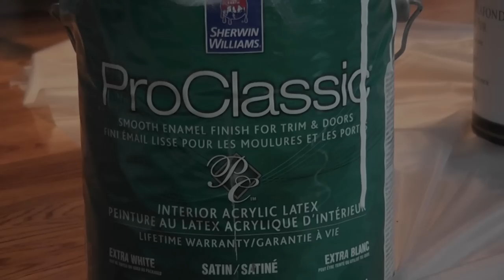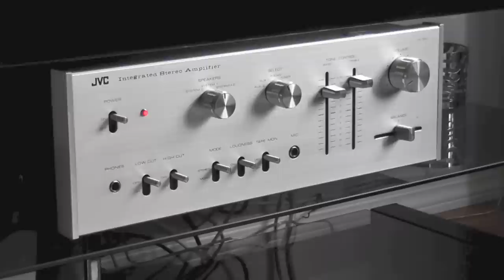DIY Painting Tower Speakers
Painting speakers to white.

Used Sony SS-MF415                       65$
Used JVC VN-300 Vintage AMP        40$